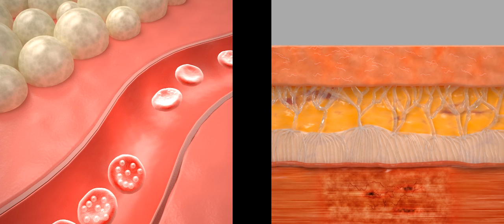Class IV Laser Animations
Class 4 Laser Animations showing soft-tissue healing and cellular activity